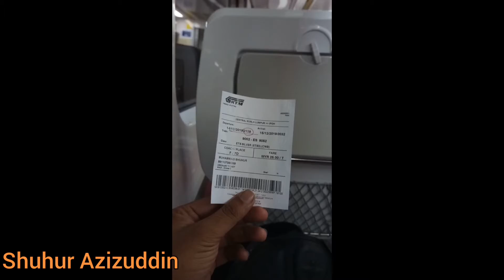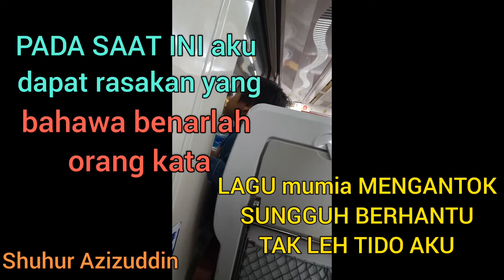AKU SEORANG PEMANDU UPAHAN :- Episode 7 Mission Accomplished .. Balik Ipoh Naik ETS !!!!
semuanya selesai...

Balik Ipoh Naik Ets Kereta api...

3jam Perjalanan Sampai Ipoh Hafiz Tukulbesi ambil di stesen...

Balik Dan Tido. hahaha...

terima kasih yang menonton Aku Seorang Pemandu Upahan..